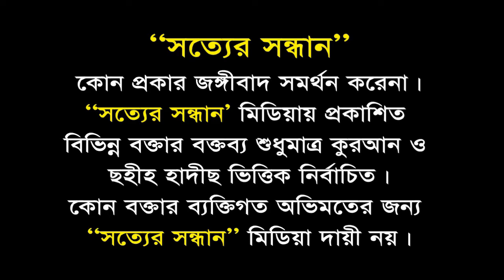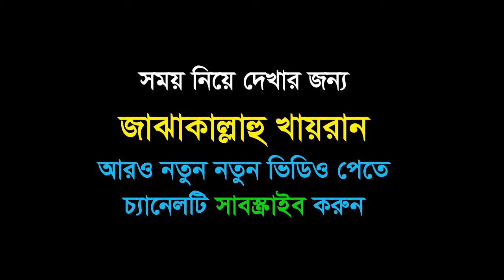Allahor Gojob I আল্লাহর গজব থেকে বাঁচার উপায় I Sheikh Muhammad Rabiul Islam Ansary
* musleh uddin
* মুসলেহ উদ্দীন
* ahmadullah trishali
* imam hossain
* ইমাম হোসাইন
* kazi ibrahim
* কাজী ইবরাহিম
* kabirul islam
* কাবীরুল ইসলাম
* sakhawat hossain
* সাখাওয়াত হোসাইন